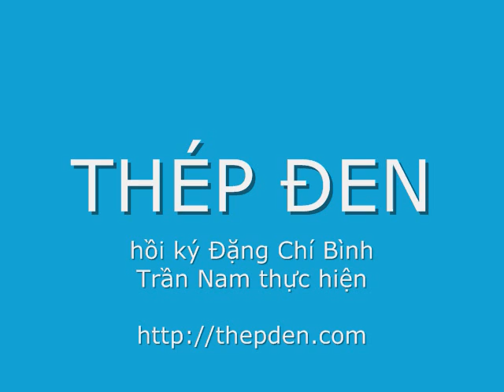Thép Đen 104